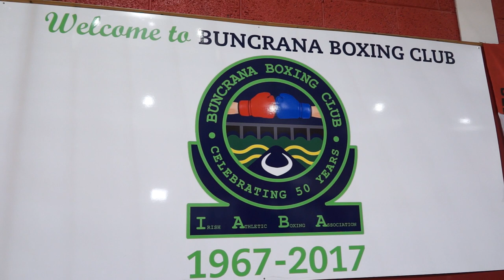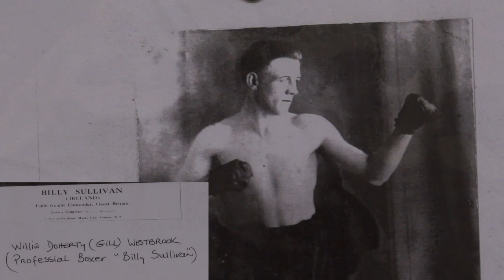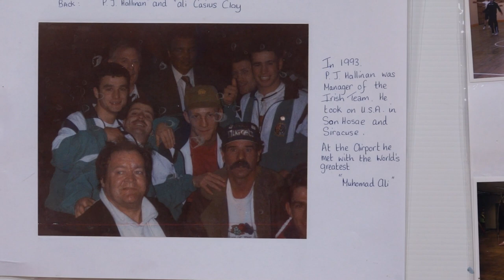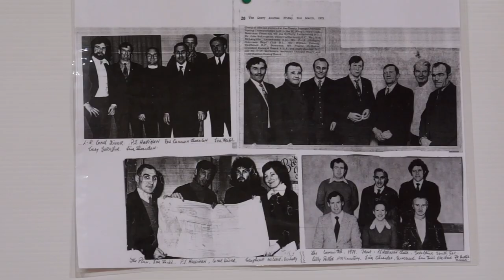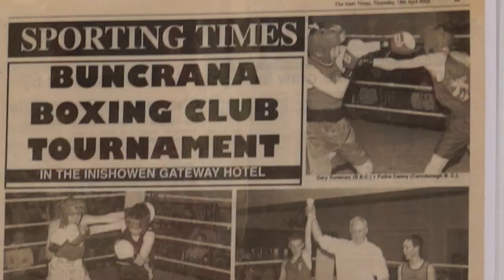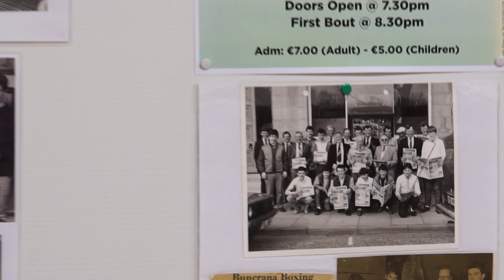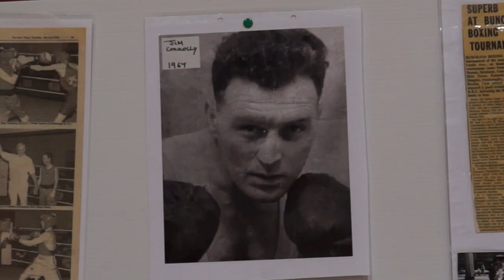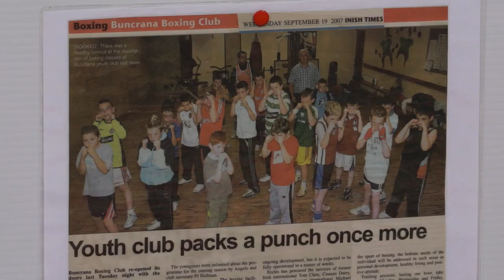BOXING Buncrana 1967 to 2017 Part 1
Celebrating 50years Boxing in Buncrana